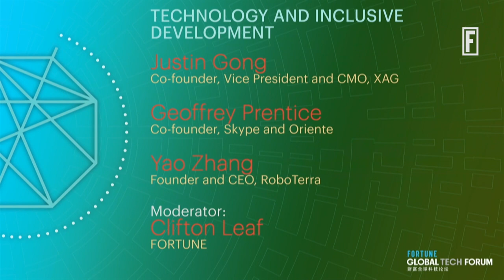Building Technology that Will Incorporate Everyone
Under-served communities still lacking basic infrastructure and services.